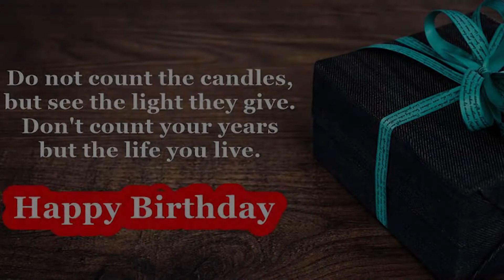Happy Birthday to Ace - Birthday Wish From Birthday Bash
Hey Ace!